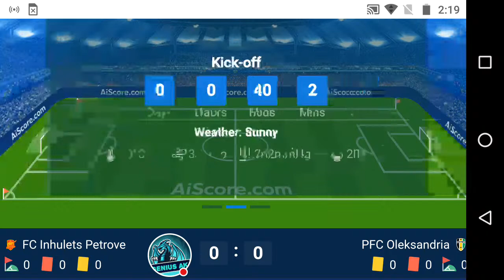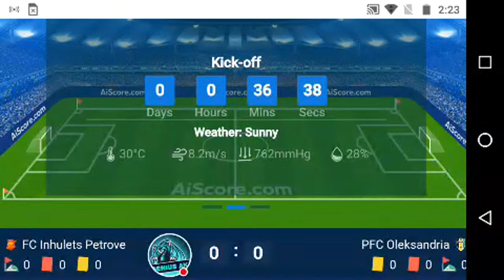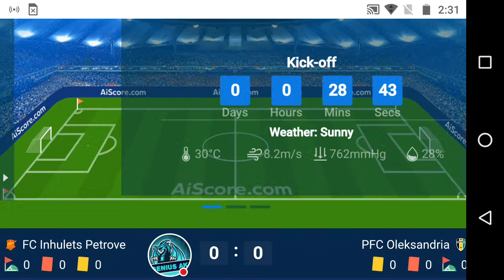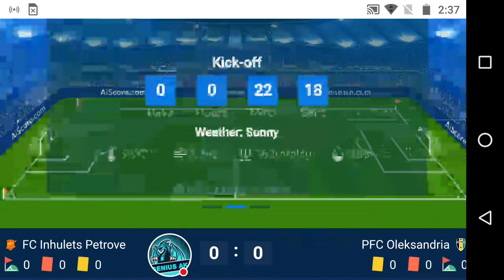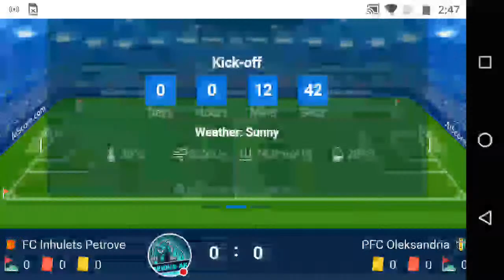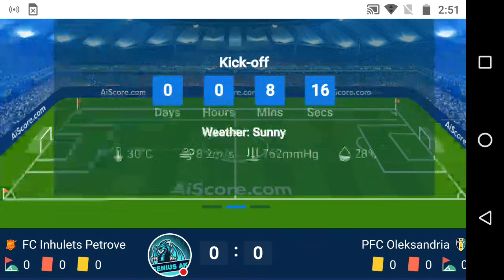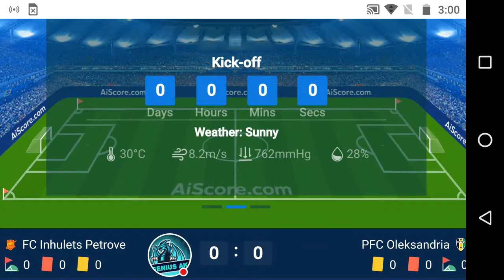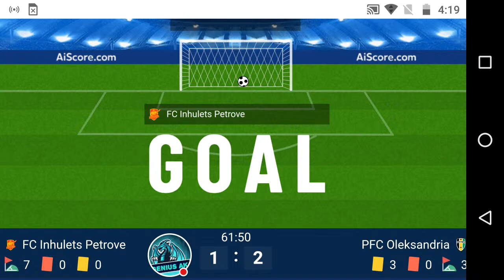FC Inhulets Petrove vs PFC Oleksandria Live Match